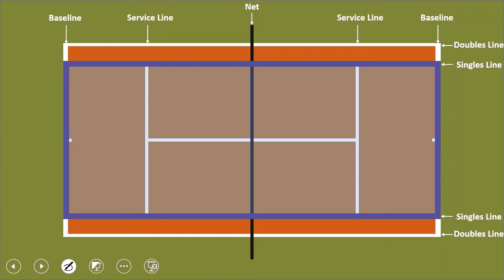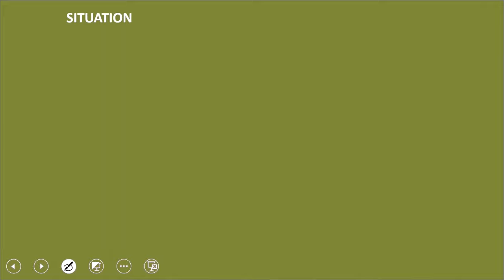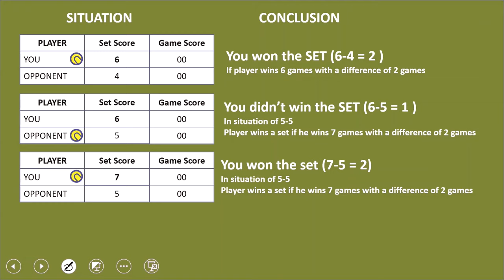Tennis Scoring in Hindi | टेनिस स्कोर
आसानी से टेनिस स्कोरिंग सीखें|

मैंने टेनिस के नियमों को समझाने के लिए एक और वीडियो बनाया है। टेनिस के नियमों के बारे में जानने के लिए कृपया वह वीडियो देखें।